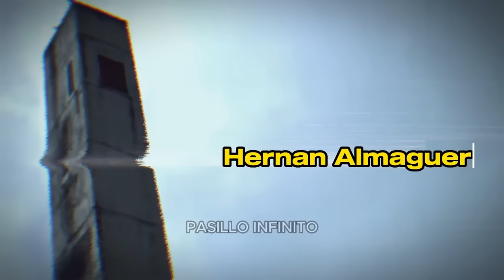Los Fantasmas Más Aterradores Grabados en México l Pasillo Infinito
"México está lleno de leyendas y misterios, y hemos compilado los videos más aterradores de fantasmas reales grabados en el país. ¡Atrévete a descubrir estos escalofriantes encuentros!"